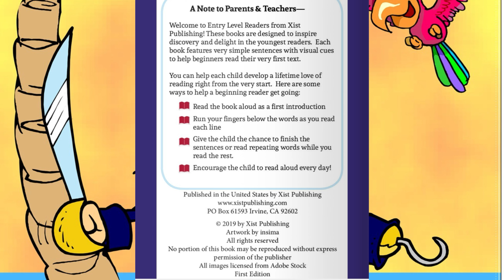MB: MOLE PLAYS PIRATE By: Xist Publishing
Welcome to Lulu’s Storytime, where I share enchanting children’s stories! This book is featured with permission from MagicBlox, an extensive library for kids’ books.

📚 To explore MagicBlox, visit

📚 To purchase a copy of Mole Plays Pirate, visit: